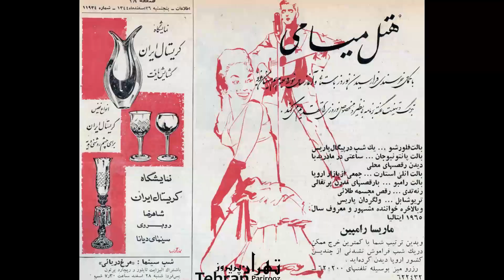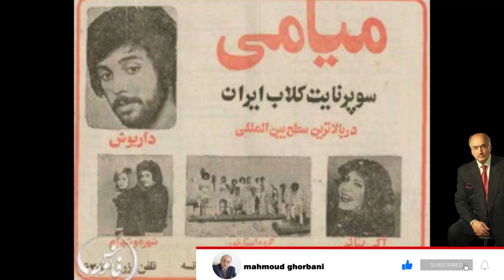تنها گلایه من از خانوادش بود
آیا میدونین
درباره محمود قربانی
درباره گوگوش
 درباره موزیک
رابطه بین کامبیز و گوگوش
رابطه شهره
رابطه داریوش
درباره داریوش